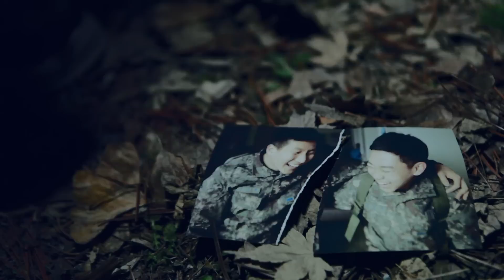[밀리터리 스웨거] 2화 일말상초 (feat. 송이)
일말상초(一末上初)

[명사]
1. 군대에서 일병 말기부터 상병 초기를 이르는 말.
2. 일일이 말하지 않아도 상처가 초기화하는 시기.

군생활중  '질풍노도의 시기'가 일말상초이다. 일명 군생활의 사춘기.
이제 막 입대하는 후임들을 보면 이제 '나도 군생활을 많이 했구나'를 느끼지만,
그렇다고 제대가 가까운 것도 아닌 어중간한 시기다.
관계의 삐걱거림, 설레이던 것들을 덮어버리는 '익숙함'
'일말상초'는 군인이 마음에 크고, 작은 상처를 인지하게 되는 때다.
하지만 크게 걱정하지는 말자.
당신의 한 마디면 그들의 상처는 일일이 말하지 않아도 초기화 될 것이니까.

hook)
우리 잘 지낼 수 있을 거야 처음 그 때로 돌아가 baby
너와의 많은 시간을 다시 시작할거야

verse1)
처음 널 봤었던 순간부터 너는 좋았어 모든 것을 잘하진 못했지만
그래도 낯선 공간에서 참 잘했어 언제나 밝게 웃으면서 나를 따랐어
시간이 지나 너는 일병을 달아 호봉을 쌓아감에 따라 예전같지 않아져 버리는
우리 사이 계급장의 벽돌이 쌓이면서 커져가는 우리 벽
샤워도 내가 아닌 다른 놈이랑 같이 놀려해도 주말엔 혼자 싸지방
내가 사준 a급 팬티도 요즘엔 입지를 않아 그럴거면 돌리도
어느새 밑창이 닳아잇는 전투화 또 한바퀴가 남아 있는 지금 이 시간
한 때 잠시 서로의 감정은 잊고 함께가보자고 서로를 믿고

verse2)
처음 자대 배치를 받고 천사 같이 날 맞이해 준 맞고
화장실은 여기 싸지방은 저기 그의 말씀은 모찌떡 앙꼬
먹고 싶은 것 골라도 돼 계산은 걱정 안해도 돼
근데 요즘은 사다리 사다리, 어디로 가버린걸까 아가페의 사랑이
경례도 받아주지 않아 식사도 혼자하고 라면도 혼자 먹어
왜? 누나가 없는 걸 어떡해 나가면 소개할께 내 베스트 프렌드
일병 말, 상병 초 아마 우리가 그 관계 쯤
음. 다음 달에 상병입니다. 일년 더 부탁합니다.

bridge) 일말상초, 일일이 말하지 않아도 상처를 초기화 하는 시기